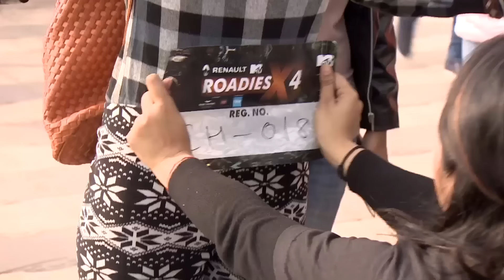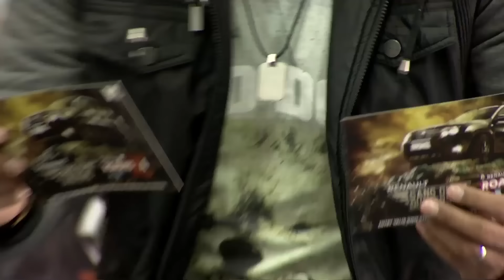MTV Roadies X4 | Full Episode 3 | Satish wins Judges hearts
The Judges Are In Chandigarh Auditioning Aspiring Roadies. The Audition Is Filled With Tricky Questions, Laughter And Various Tasks. Eventually Navdeesh, Gaurav, Shivangi And Satish Are Selected From Which Satish Wins The Judges Hearts.